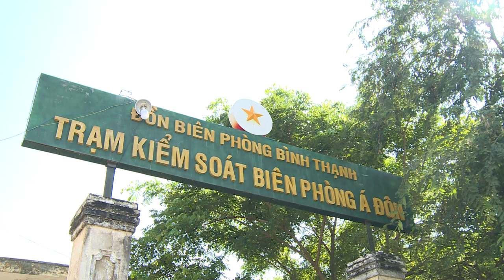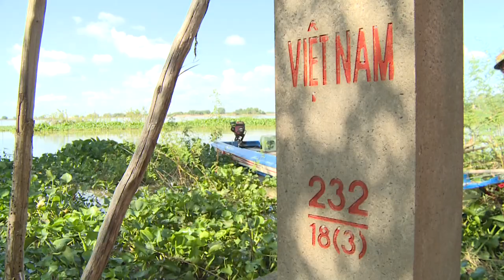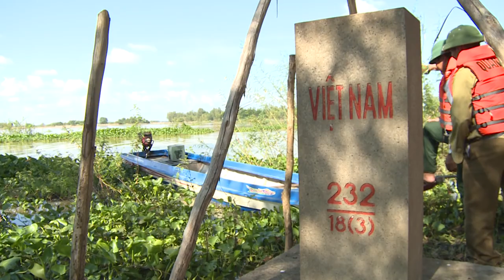Đồn biên phòng tuần tra bảo vệ biên giới trong mùa lũ